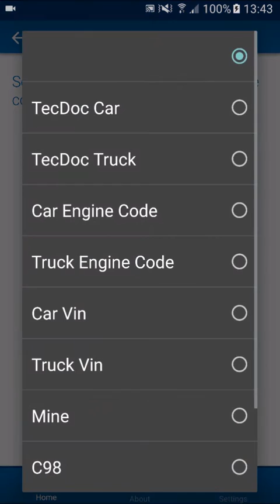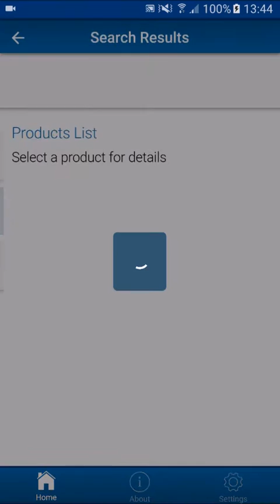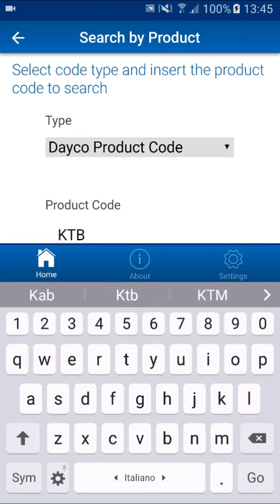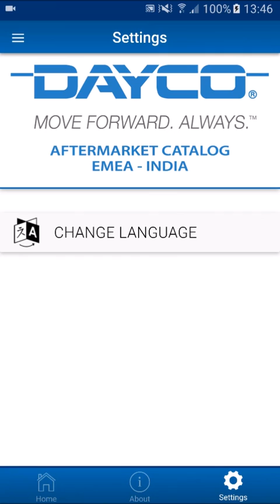Dayco Catalog App - Ver 2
Dayco Catalog APP Version 2.0 has been updated with a new design to better showcase the strength of the Dayco brand and latest technology which improves performance and functionality.

We completely rebuilt the app and this version makes it easier than ever for our customers to access our product information and the most relevant vehicle data, such as pictures, routings and layouts, technical instructions and more.

Version 2.0 also gives users the ability to scan the barcode of all product packaging in EMEA and India.